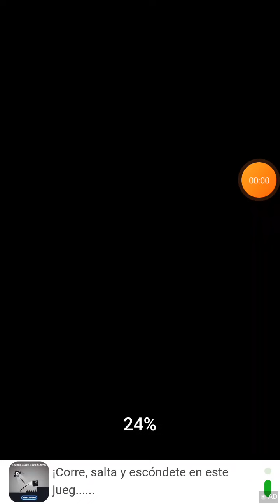fnf crucify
crucify pero todos cantan
saben como poner a taki y a fever?